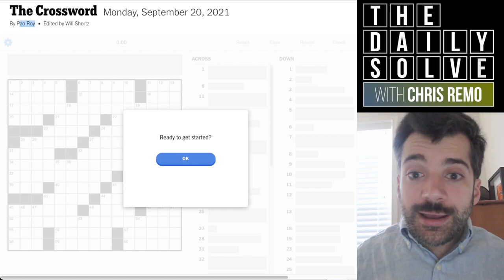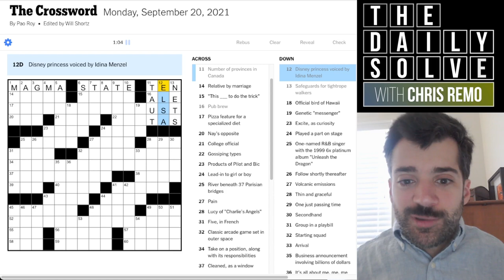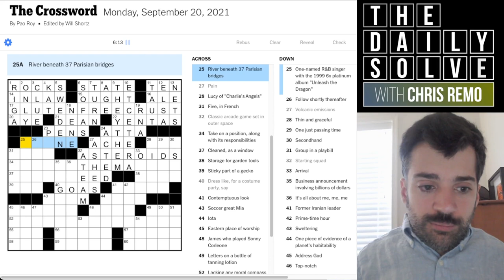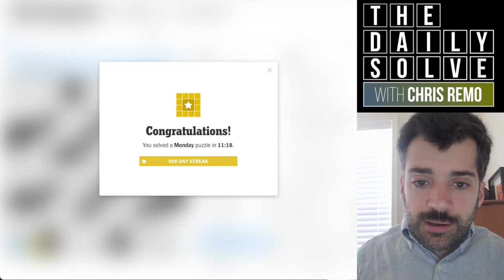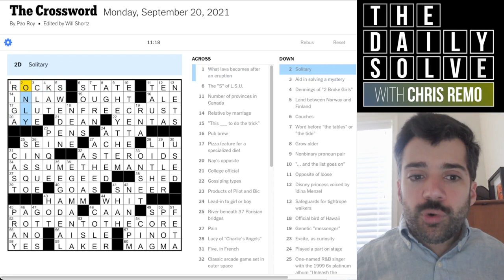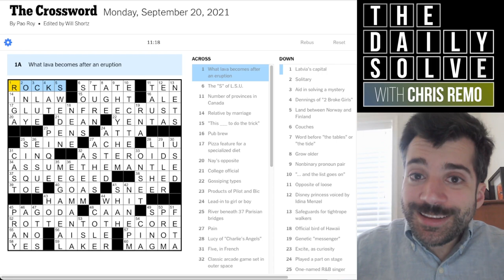Volcanoes: How Do They Work?! - 20 September 2021 New York Times Crossword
A mistaken assumption leads to a bit of a bumble on this Monday crossword. I enjoyed it nonetheless!

This is the New York Times crossword puzzle for Sunday, 19 September 2021:

00:00 Introduction
01:00 Yesterday’s clues
03:56 Today’s solve
15:27 Puzzle recap
17:09 Epilogue